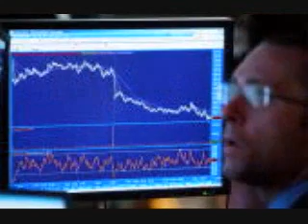MutualFunds.PersonalFinanceAndInvestment.com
American Fidelity Mutual Funds
The American Fidelity Mutual Funds are well known among the mutual funds companies around the world because of the quality of their services and the solidity of this well established company which has an impeccable successful history.
To learn more about American Fidelity Mutual Funds, just follow this link now.